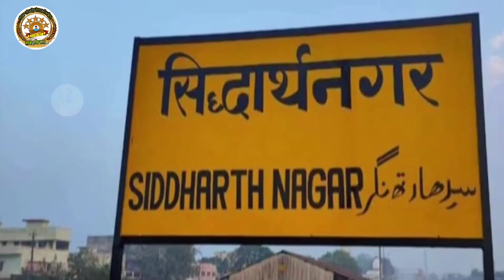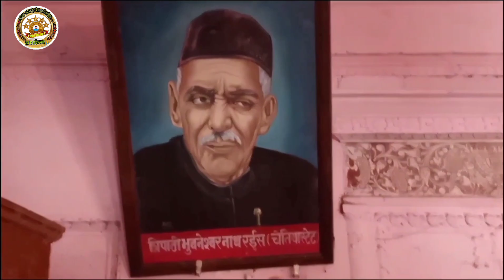मैं सिद्धार्थ नगर बोल रहा हूं I am speaking Siddharthnagar Siddharthnagar City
Siddharthnagar tourism, top tourist places in Siddharthnagar, Uttar Pradesh tourism, must-see attractions in Siddharthnagar, places to visit near Gorakhpur, India tourism, Siddhnath Temple, Buddha Stupa, Shiv Temple, Kapilvastu Museum, siddharth nagar uttar pradesh, siddharthnagar me ghumne ki jagah, siddharth nagar me ghumne ki jagah,
siddharthnagar me kaha ghume, siddharth nagar mein ghumne ki jagah,
siddharth nagar tourist places, top 10 places to visit in siddharth nagar,
siddharth nagar famous place, best places to visit in siddharth nagar,
siddharth nagar city tour, siddharth nagar ghumne ki jagah, tourist spot in siddharth nagar, tourist places in siddharth nagar, siddharth nagar me kaha ghume, up siddharthnagar, siddharthnagar me ghumne ki kaun kaun si jagah hai, thing to do in siddharth nagar, tourist place in siddharth nagar,

1) sidharth nagar tourist places hindi,
2) siddharth nagar tourist places,
3) siddharth nagar mein ghumne ki jagah,
4) up siddharth nagar jilla.
5) sidharth nagar tourist places list.

मैं उत्तर प्रदेश का सिद्धार्थनगर जिला बोल रहा हूं मेरे जिले का इतिहास बौध धर्म के संस्थापक भगवान गौतम बुद्ध के जीवन से जुड़ा हुआ है। इनके पिता शुद्धोधन की राजधानी कपिलवस्तु इसी जिले में है। इस जनपद का नामकरण गौतम बुद्ध के बाल्यावस्था के नाम राजकुमार ”सिद्धार्थ“ के नाम पर हुआ है। मेरे अंदर निवास करने वाले लोग बहुत ही भाग्यशाली हैं दोस्तों वीडियो को अंत तक जरूर देखना अगर आप वीडियो सिद्धार्थ नगर के आसपास से देख रहे हो तो यूट्यूब चैनल को सब्सक्राइब जरूर करें

मेरे अंदर प्रसिद्ध घूमने की जगह

बुद्ध बिहार पार्क सिद्धार्थनगर - Buddha Bihar Park Siddharthnagar
बुद्ध विहार पार्क सिद्धार्थनगर का एक सुंदर पार्क है। यह पार्क सिद्धार्थनगर के मुख्यालय नौगढ़ में स्थित है। यह पार्क बहुत सुंदर है। पार्क के अंदर आपको बहुत सारे फूलों वाले पौधे देखने के लिए मिलते हैं। यहां पर बहुत सारे झूले भी हैं। इस पार्क का मेंटेन अच्छी तरह से किया जाता है। इस पार्क में आपको बुद्ध भगवान जी की प्रतिमा भी देखने के लिए मिलती है। यह पार्क डीएम कार्यालय के पास में स्थित है। यह पार्क मुख्य सड़क में स्थित है। आप यहां घूमने के लिए आ सकते हैं।

राजकीय अलंकृत उद्यान सिद्धार्थ नगर - Rajkiya alankrit Udyan Siddharthnagar
राजकीय अलंकृत उद्यान पार्क सिद्धार्थ नगर का एक प्रमुख स्थल है। इस पार्क को सिद्धार्थ नगर गार्डन के नाम से भी जाना जाता है। यह एक सुंदर बगीचा है। यह बगीचा विभिन्न प्रकार के फूलों से भरा हुआ है। यहां पर आपको सुंदर-सुंदर फूल देखने के लिए मिलते हैं। यह बगीचा चारों तरफ से हरियाली से घिरा हुआ है। यहां पर आकर बहुत अच्छा लगता है और आप अपना समय बहुत अच्छे से बिता सकते हैं। यह पार्क सिद्धार्थ नगर में नौगढ़ में स्थित है।

बाणगंगा बैराज सिद्धार्थनगर - Banganga Barrage Siddharthnagar
बाणगंगा बैराज सिद्धार्थनगर का एक सुंदर स्थल है। यहां पर आपको एक जलाशय देखने के लिए मिलता है। यहां पर पार्क भी बना हुआ है। यह पार्क बहुत सुंदर है। बाणगंगा जलाशय बाणगंगा नदी पर बना हुआ है। यह नेपाल शहर की प्रमुख नदी है और यह नेपाल शहर से आती है। यहां पर आप घूमने के लिए आ सकते हैं और पार्क में बहुत ज्यादा इंजॉय कर सकते हैं। इस सुंदर जलाशय का दृश्य को देख सकते हैं। यह सिद्धार्थनगर में शोहरतगढ़ के पास में स्थित है।

शोहरतगढ़ पैलेस सिद्धार्थनगर - Shohratgarh Palace Siddharthnagar
शोहरतगढ़ पैलेस सिद्धार्थनगर का एक सुंदर स्थल है। यहां पर आपको एक महल देखने के लिए मिलता है। यह महल देखने में बहुत ही जबरदस्त लगता है। यहां पर, जो यहां के राजा थे। उनकी बहुत सारी तस्वीर देखने के लिए मिलती है और यहां पर बहुत बड़ा गार्डन भी बना हुआ है, जो बहुत सुंदर लगता है। यह महल सिद्धार्थनगर में शोहरतगढ़ में स्थित है। आपको यहां पर खूब सारी तस्वीरें देखने के लिए मिलेंगे, जिससे आपको हिस्ट्री के बारे में जानकारी मिलेगी। आप यहां पर आ सकते हैं।

भारत भारी मंदिर सिद्धार्थनगर - Bharat Bhari Mandir Siddharth Nagar
भारत भारी मंदिर सिद्धार्थनगर का एक प्रसिद्ध मंदिर है